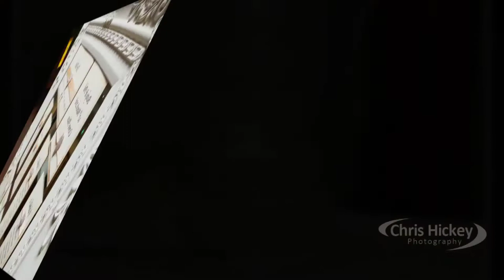Wedding Photography at Crowne Plaza Speke, Liverpool John Lennon Airport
Liverpool wedding photographer captures wedding at Crowne Plaza Hotel, Speke, Liverpool John Lennon AIrport.